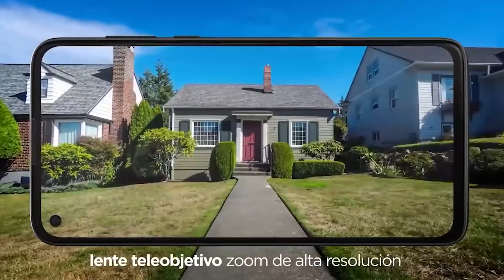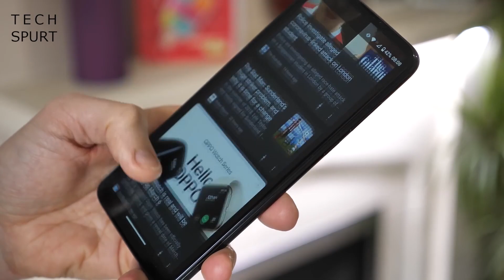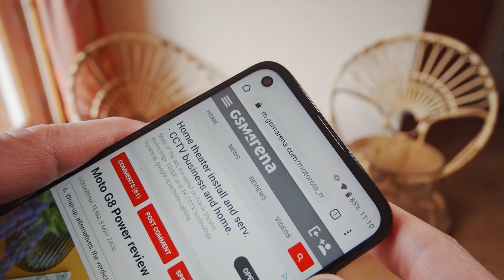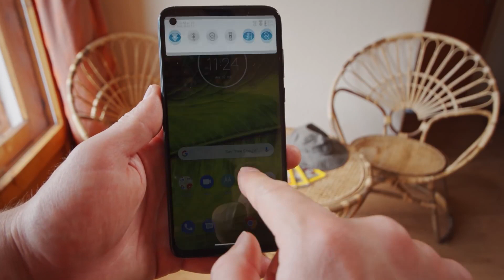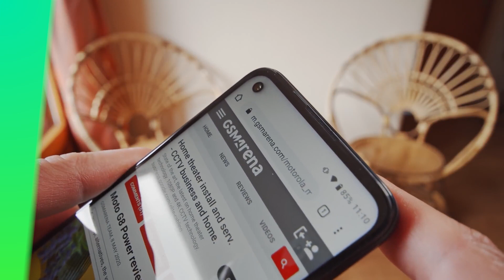5 Razones para COMPRAR el MOTO G8 POWER en 2021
✅ ¿Vale la pena Comprar el Moto G8 Power? Si estas apunto de Comprar el Moto G8 POWER Debes ver este video. El moto G8 power es un celular Gama media del Año anterior, pero en 2021 ¿Vale la pena su compra?...